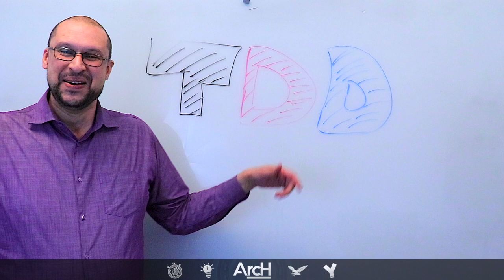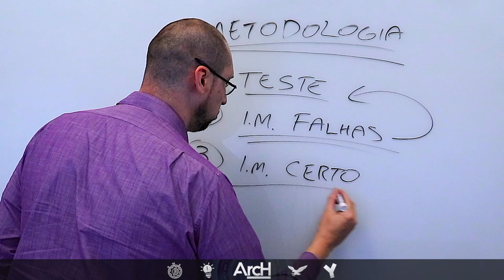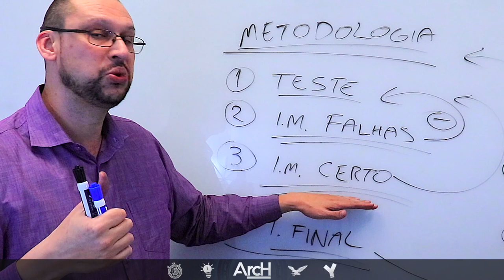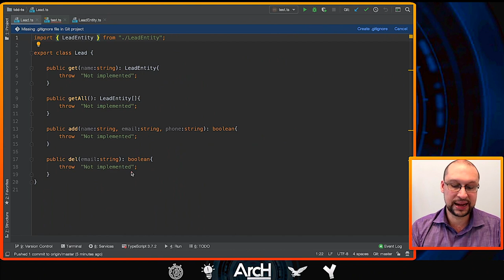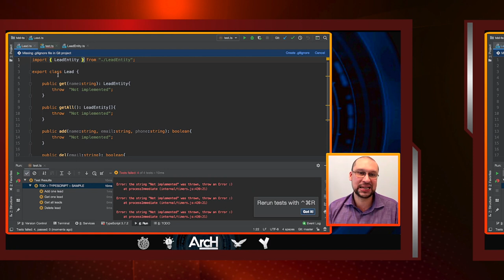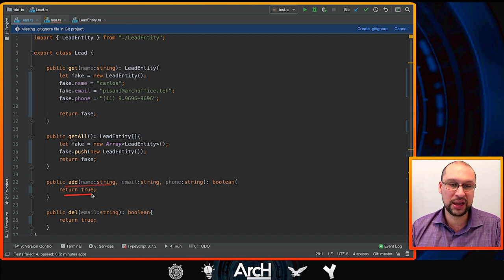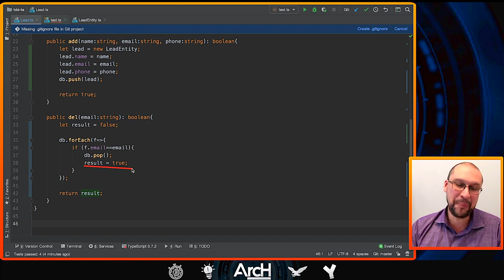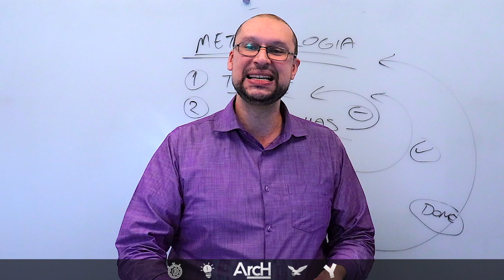TDD: Entenda de maneira fácil, EXEMPLO com TYPESCRIPT | Test Driven Development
Neste conteúdo sobre TDD (Test Driven Development) vamos explicar de forma didática e objetiva o conceito e trazer um exemplo da sua aplicação fazendo uso de TypeScript.

TDD + TypeScript, aplicado corretamente, com certeza vai agregar muito valor ao seu trabalho, reduzindo retrabalho e muitas vezes até fazendo você ser mais produtivo.

Test Driven Development (TDD), é uma metodologia de desenvolvimento, muito embora tenha tudo haver com teste unitário (Unity Test), não quer dizer de forma alguma que  aplicar TDD e Unity Test sejam a mesma coisa.

Por aqui explico também estas diferenças, incluindo se vale ou não a pena usar Test Driven Development (TDD) em aplicações corporativas de pequeno ou de grande porte.